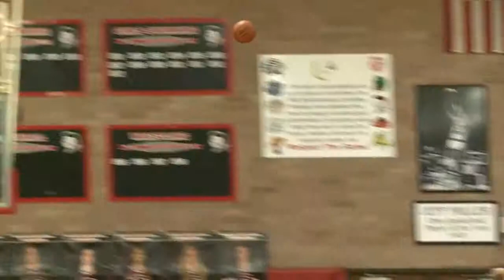New Knoxville vs Shawnee Boys Basketball